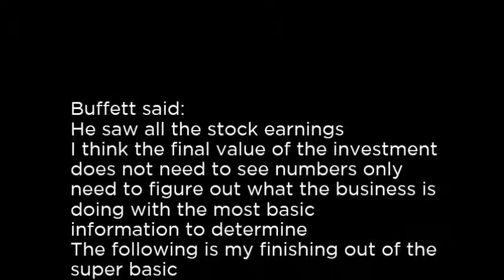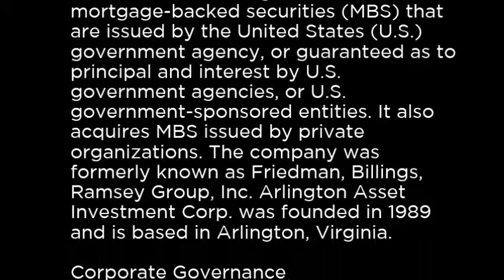AI - Arlington Asset Investment Corp. AI buy or sell? Buffett read basic profile